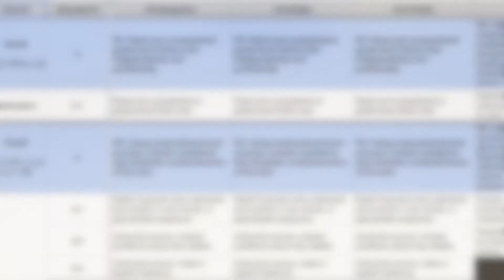Mastery Learning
Mastery Learning says people learn at different paces and therefore need different amounts of time to learn.  This short video explains Mastery Learning and how we implement it here at RLAS.
RLAS' Parent Partnership Library is a part of our Parent Academy.